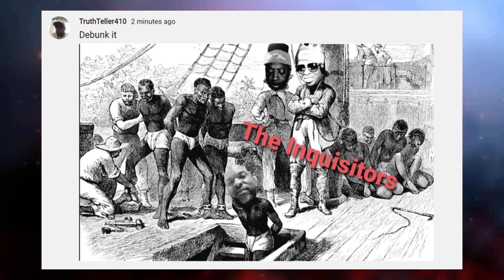I guess Cenk Uygur don't think anyone knows the history of the Ottoman Empire. Well...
Reload 2022
I've got some bad news for you sunshine... and by anyone I mean Black Americans. And at its height, the Ottoman Empire included the following regions...
Turkey
Greece
Bulgaria
Egypt
Hungary
Macedonia
Romania
Jordan
Palestine
Lebanon
Syria
Some of Arabia
A considerable amount of the North African coastal strip